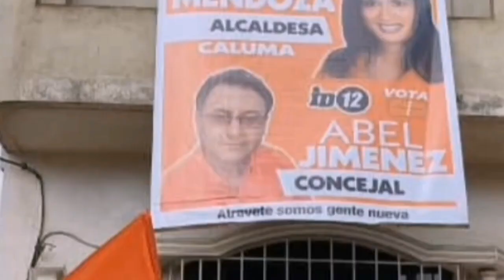Orlandito Concejal Junto a Nery Mendoza Alcalde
Dios en tus manos dejo mi futuro político
Giame para
No equivocarme
Amo a esta gente
Y lo que menos quiero es defraudarles